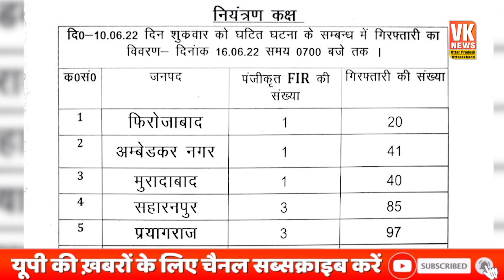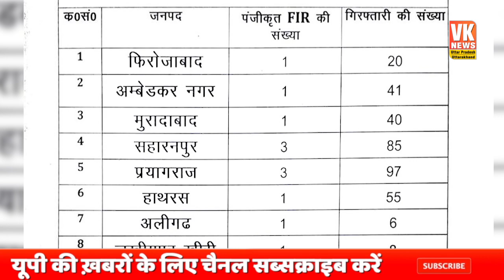यूपी हिंसा में अब तक 357 लोग गिरफ्तार, योगी के डंडे से दंगाइयों में खौफ